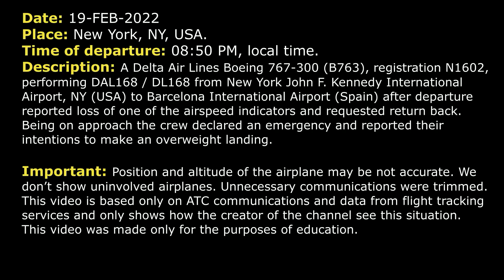Overweight landing. Airspeed indicator failure| Delta Boeing 767-300 | New York, ATC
THIS VIDEO IS A RECONSTRUCTION OF THE FOLLOWING SITUATION IN FLIGHT:

19-FEB-2022. A Delta Air Lines Boeing 767-300 (B763), registration N1602, performing DAL168 / DL168 from New York John F. Kennedy International Airport, NY (USA) to Barcelona International Airport (Spain) after departure reported loss of one of the airspeed indicators and requested return back. Being on approach the crew declared an emergency and reported their intentions to make an overweight landing.

DAL168: Departure, Delta 168 Heavy, 2000 for 5000.
DEPARTURE: Delta 168 Heavy, New York Departure, radar contact, climb and maintain 11000. Turn left heading 130.
DAL168: 11000, 130, Delta 168 Heavy.
DEPARTURE: Delta 168 Heavy, turn left heading 090.
DAL168: Left 090, Delta 168.
DEPARTURE: Delta 168 Heavy, proceed direct BETTE, contact Boston Center 135.8.
DAL168: Direct to BETTE, 35.8, Delta 168.
DAL168: Boston, Delta 168, just about to level 11000.
CENTER: Delta 168, Boston Center, good evening, climb and maintain FL350.
DAL168: Alright, we’d like to stop our climb here. We got a maintenance issue. And we don’t know if we're gonna have to come back to Kennedy. So can you… Can we… Can we just climb a little bit… continue towards BETTE till we figure out?
CENTER: Delta 168, absolutely, climb and maintain 14000 for now.
DAL168: 14000, it's the First Officer's airspeed indicator. I don't think it's anything major, but I don’t think we’re gonna be able to go in to RVSM.
CENTER: Roger.
DAL168: …our airspeed back here 250, we're going to 14000, Delta 168.
CENTER: Delta 168, roger, speed is your discretion.
DAL168: Roger.
CENTER: Delta 168, let me know if you need vectors or anything or if you just want to remain on the route.
DAL168: We’re… We’re talking with maintenance right now. We’re gonna stay right here. If we can’t get this to reset we’re gonna have to go back to Kennedy.
CENTER: Delta 168, roger.
DAL168: Boston, Delta 168.
CENTER: Go ahead.
DAL168: We need to go back to JFK.
CENTER: Delta 168, roger, fly heading of 060.
DAL168: 060, Delta 168.
CENTER: And Delta 168, it was… It was an airspeed indicator, you said?
DAL168: Delta 168, affirmative.
CENTER: …
CENTER: Delta 168, do you need to burn any fuel before going in?
DAL168: Delta 168, we’re trying to figure that out. DAL168: Delta 168, we’re trying to figure that out. Fuel on board in case you're wondering is about 10 hours. But we’ll let you know soon.
CENTER: Roger.
CENTER: Delta 168, fly heading 015.
DAL168: Heading 015, Delta 168.
DAL168: New York, Delta 168 Heavy.
CENTER: Go ahead.
DAL168: Yeah, we’d like to request a descent to 10000 feet if able to help us burn some gas.
CENTER: Delta 168, descend and maintain 12000 for now and I’ll work that lower for you.

HOW I DO VIDEOS:
1) I monitor media, airspace, looking for any non-standard, emergency and interesting situation.
2) I find communications of ATC unit for the period of time I need.
3) I take only phrases between air traffic controller and selected flight.
4) I find a flight path of selected aircraft.
5) I make an animation (early couple of videos don’t have animation) of flight path and aircraft, where the aircraft goes on his route.
6) When I edit video I put phrases of communications to specific points in video (in tandem with animation).
7) Together with my comments (voice and text) I edit and make a reconstruction of emergency, non-standard and interesting situation in flight.